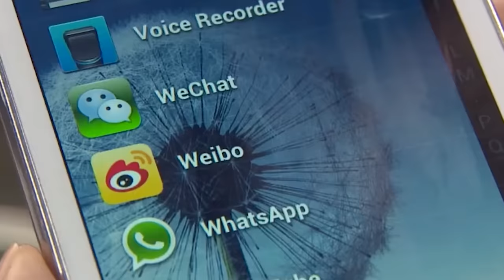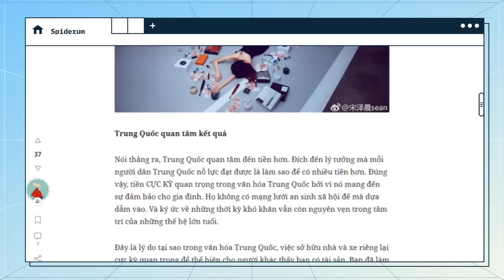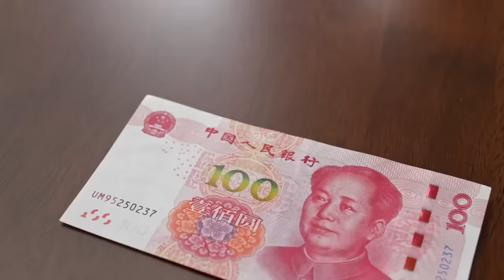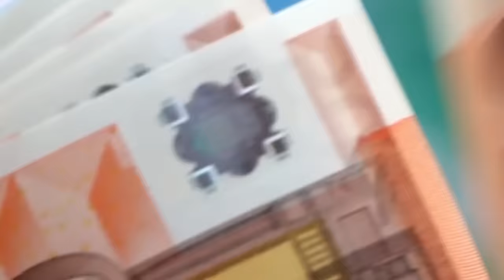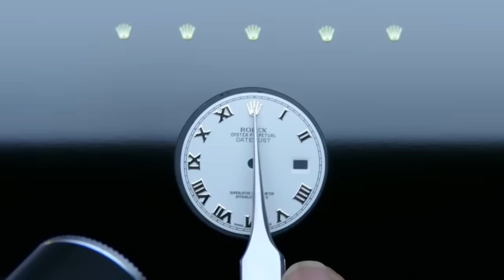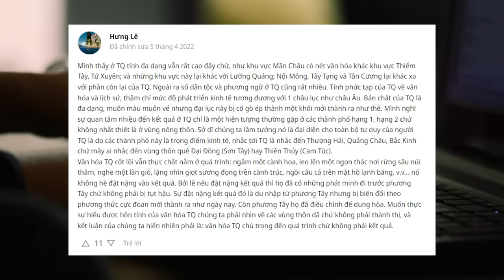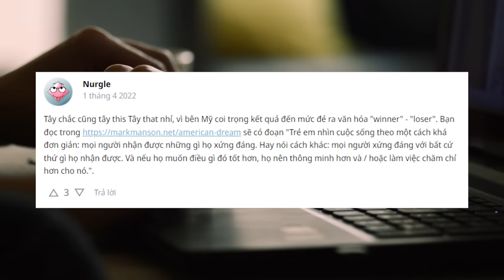Điều gì khiến TRUNG QUỐC ĐỘC LẠ so với văn hóa PHƯƠNG TÂY? | Kat Nguyen (Dịch) | Quan điểm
Nhắc đến phương Đông, hẳn những người đến từ phương Tây sẽ nghĩ ngay tới Trung Quốc - Quốc gia Á đông với bề dày lịch sử và văn hóa. Trung Quốc đại lục không chỉ gây hứng thú với người phương Tây bởi muôn hình vạn trạng điều kỳ thú, từ các địa danh gắn liền với kỷ lục như Vạn Lý Trường Thành dài hơn 5.000 dặm, tới các hủ tục man rợ như đám cưới ma - minh hôn; mà Trung Quốc còn gây tò mò khi chọn phát triển hàng loạt mạng xã hội nội địa, từ chối hòa mạng cuộc chơi quốc tế với các ông lớn như Facebook, Google, Youtube… Và đối với phương Tây, Trung Quốc, hơn cả, còn vừa đáng nể, vừa đáng dè chừng, khi chỉ trong vòng khoảng 45 năm, đã từ một quốc gia nghèo đói, lạc hậu trở thành siêu cường kinh tế số 2 thế giới.
Chính những điều vừa độc đáo, vừa dễ nể của Trung Quốc đã khiến cho bất cứ người phương Tây nào cũng phải thắc mắc, họ là ai, và điều gì đã xảy ra để người Trung Quốc có thể tạo ra, hay đạt được những thành tựu đặc biệt như vậy? Con người của Trung Quốc, họ có thể khác biệt như thế nào so với con người phương Tây? Hay cụ thể hơn, văn hóa Trung Quốc và văn hóa phương Tây đã có những khác biệt chủ yếu như thế nào?
Trong bài dịch “Những khác biệt chủ yếu giữa văn hóa Trung Quốc và văn hóa phương Tây là gì?” đăng tải trên website Spiderum, tác giả Kat Nguyen đã chuyển ngữ câu trả lời được hơn 22 nghìn 500 lượt upvotes của người dùng Dahuyn Kim ở trên mạng xã hội hỏi đáp Quora cho câu hỏi trên. Và trong video này, chúng ta sẽ cùng tìm hiểu góc nhìn của một người từng sinh sống ở cả Trung Quốc và phương Tây về vấn đề này nhé.

Ngoài ra, ở cuối video, chúng mình sẽ đính thêm 1 vài comment của người dùng Spiderum bàn luận xoay quanh câu hỏi này. Giờ thì cùng bắt đầu thôi!

Các đầu sách bạn có thể quan tâm:
Nội dung:
00:00 - Intro
01:37 - Start
02:11 - Trung Quốc quan tâm kết quả
03:32 - Người phương Tây chú trọng phương pháp
06:29 - Chủ nghĩa tập thể vs chủ nghĩa cá nhân
Bài viết: Những khác biệt chủ yếu giữa văn hóa Trung Quốc và văn hóa phương Tây là gì?
Được viết bởi: Kat Nguyen

Giọng đọc: Nam
Editor: Hikari